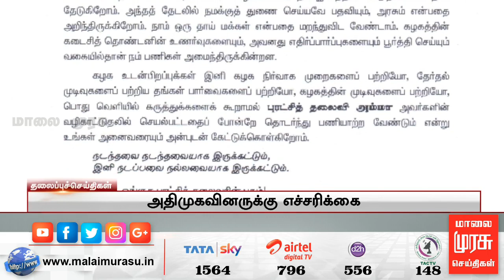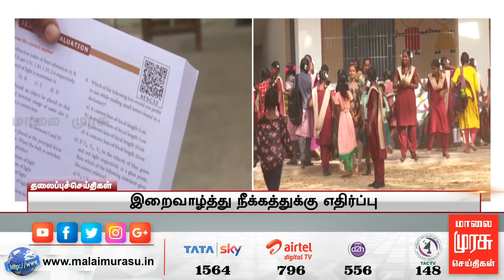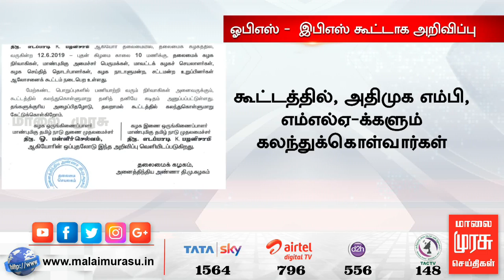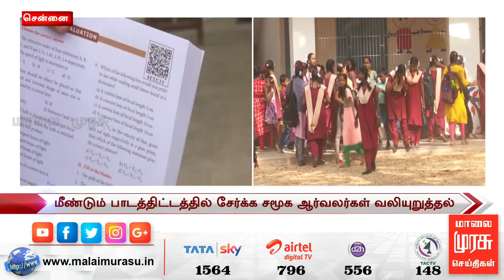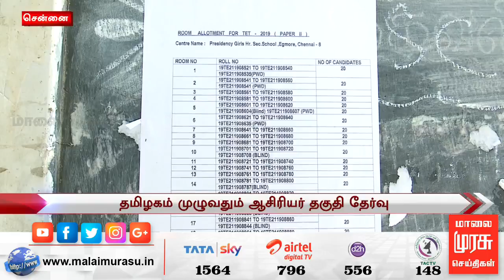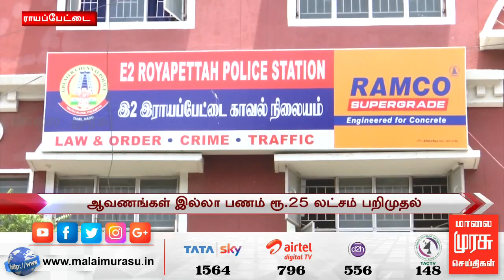News 6 PM | 6 மணி செய்திகள் | Malaimurasu 09/06/2019